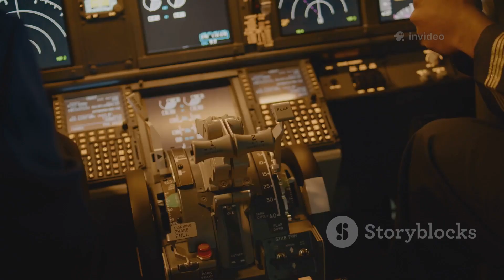X-43A: The Fastest Jet-Powered Aircraft Ever!X43ARecord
Discover the awe-inspiring world of hypersonic flight with our latest video, "X-43A: The Fastest Jet-Powered Aircraft Ever!" Join us as we delve into the groundbreaking achievements of the X-43A, which soared to an incredible Mach 9.6—nearly 7,000 miles per hour! Developed by NASA under the Hyper-X program, this unmanned aircraft features innovative scramjet technology that revolutionizes the future of aviation.

Explore the key attributes of the X-43A, its experimental design, and the potential applications of hypersonic flight in defense and space exploration. This video showcases stunning stock media and features a clear narration to enhance your viewing experience.

OUTLINE:

00:00:00 The Fastest Thing in the Sky
00:02:15 NASA's Hypersonic Superstar
00:03:16 An Engine That Breathes Fire
00:04:18 How a Scramjet Actually Works
00:05:14 Breaking the Sound Barrier... Nine Times Over!
00:07:22 How to Launch a Record-Breaker
00:08:11 Why Go So Fast? The Future of Hypersonic Flight
00:09:10 Paving the Way for the Future
00:10:01 Why the X-43A Still Blows Our Minds Today